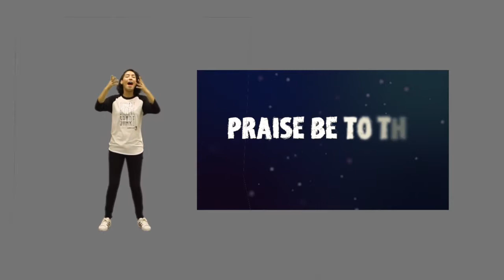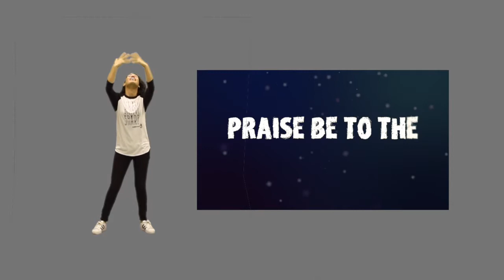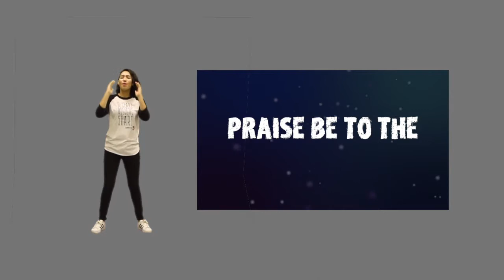Luke 1 68 MotionDemo